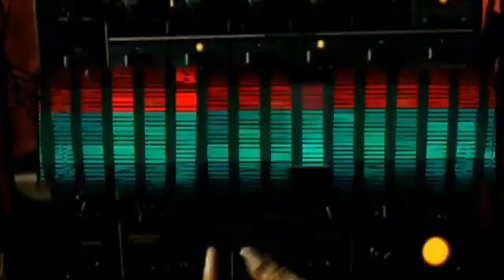youtube video #-b9XkDmT83E